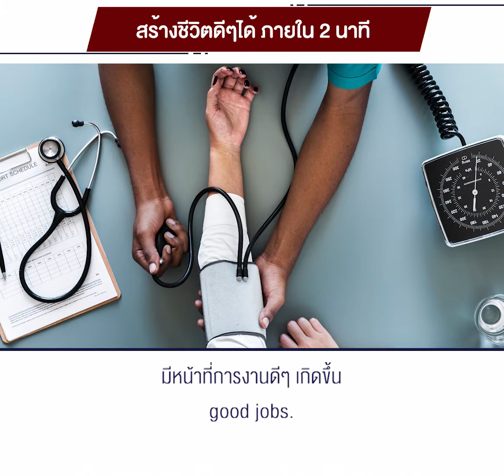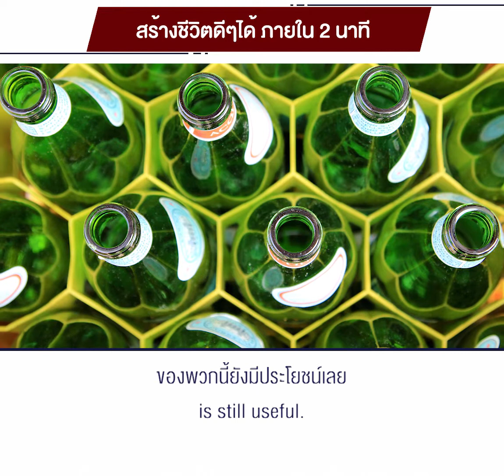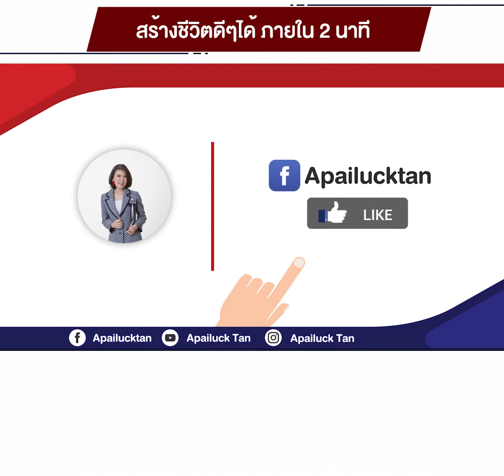สร้างชีวิตดีๆได้ ภายใน 2 นาที l เอ๋ อภัยลักษณ์